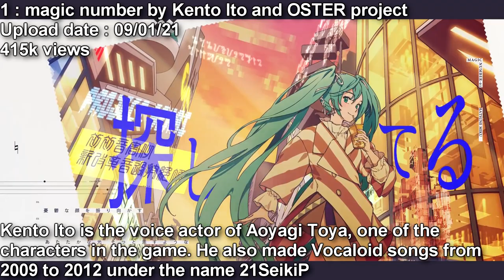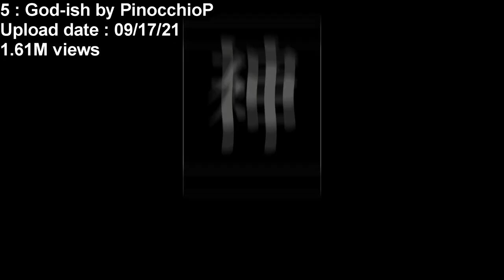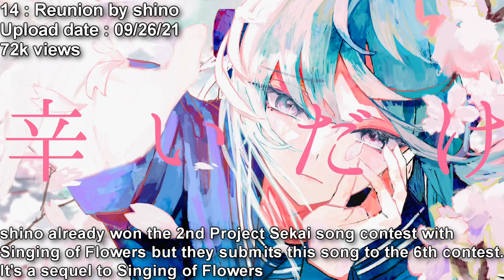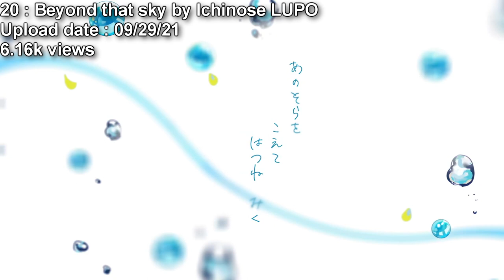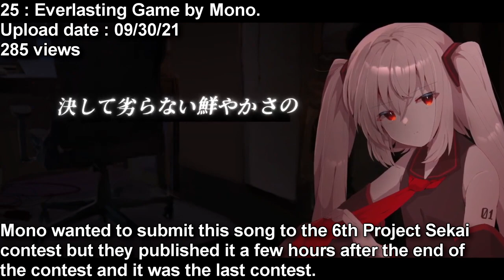Top 25 best new Hatsune Miku songs of the month (September 2021)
Not as many new songs as previous months this time but Project Sekai still has a huge importance with new songs commissioned for the game and many small producers (and cosMo) entering the song contest (cosMo entered with a Rin song so it's not shown here)
There is also the Japanese mobile game COMPASS still getting new songs despite being already 5 years old.

0:00 magic number – Kento Ito & OSTER project
0:30 Piece of Time – AVTechNO
1:07 Yumefutari – Haneru Sakana
1:39 Rain Road Girl – Guchiry
2:09 God-ish – PinocchioP
2:49 MENHIR – Kitazawa Kyouhei
3:22 Etiquette – Hihumi
3:55 Strawberry Stage – irucaice
4:39 Miara – Sumia
5:06 Future Sky – yoshida
5:33 Less than ordinary – yamichrome
6:02 Iki – Daidai Yuzuru
6:40 Reigetsu no Ayakashi – Hyoudou
7:14 Reunion – shino
7:52 Rhythm – DECO*27
8:23 Timid eyes – LEVEREVE
9:02 Digital Rhyme Chaser – LIQ
9:22 Full Moon Roubai – inuP
9:43 Kokoro Crater – kisara
10:15 Beyond that sky – Ichinose LUPO
10:46 Reborn – Picon
11:29 In the World with You – Takenoko Boy
12:01 TONDEMO-WONDERZ (Self Remix) – sasakure .UK
12:30 Selfish Girl (2021 Reworks) – picco
13:13 Everlasting Game – Mono.